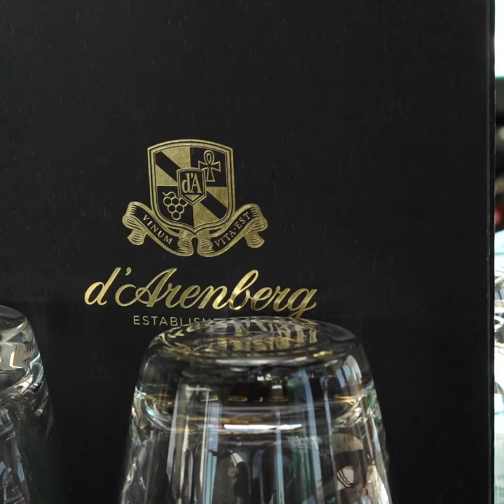d'Arenberg Cube (30)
Wine tourism in South Australia drives cellar door sales